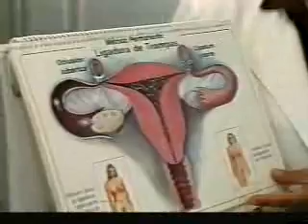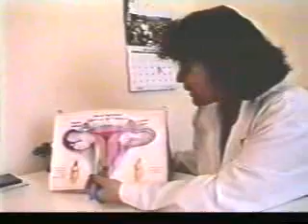Esterilizaciones Juzgadas!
Para el año 2003 ya se habia archivado el tema de "esterilizaciones forzadas", atentos a las imagenes. Las banderas arriadas contra la campaña de salud reproductiva fueron agitadas por activistas pro-aborto; que de seguro consideran que es mejor matar al bebe que evitar que se conciba; ¿Quien es el genocida entonces?